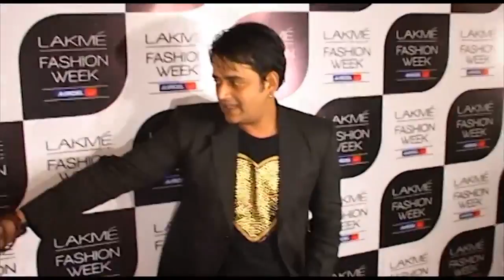Bollywood Stars At Lakme Fashion Week